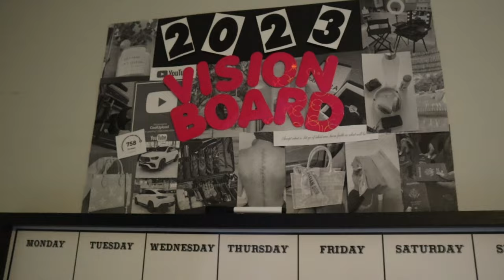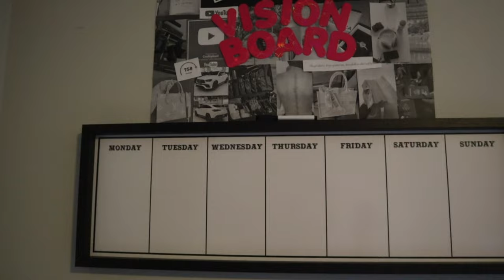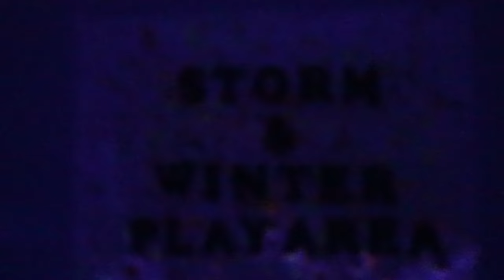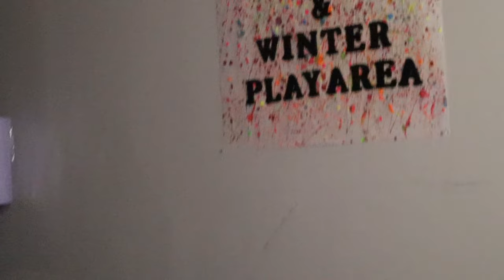Revamp my frenchie’s play area with me! | VLOG |Faithnglover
Tik-Tok: @faithn1